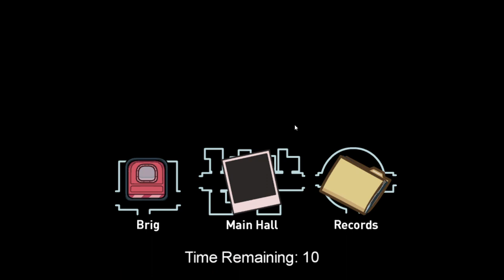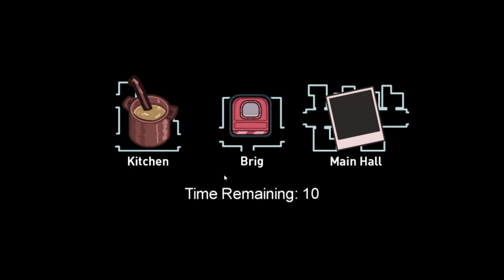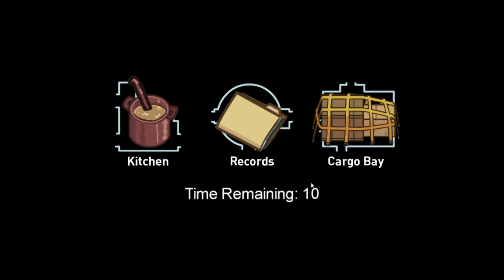among us airship